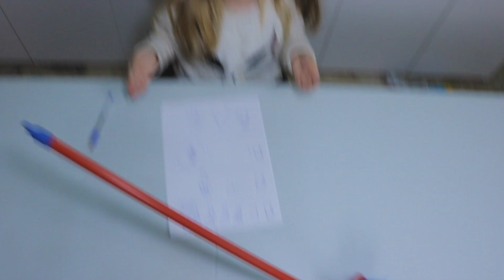5 REGALI DI NATALE - Ameli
Come sarebbe ricevuto una Bambina i regali da Babbo Natale (Questo video è rifatto per le nuove regole di YouTube )

Sei sempre il benvenuto nella mia piccola realtà, e anche su altri miei social come TikTok, Instagram e Facebook!